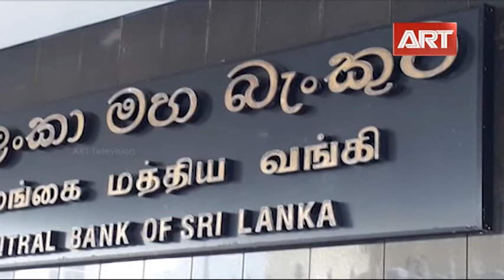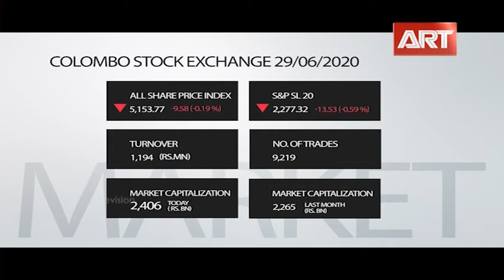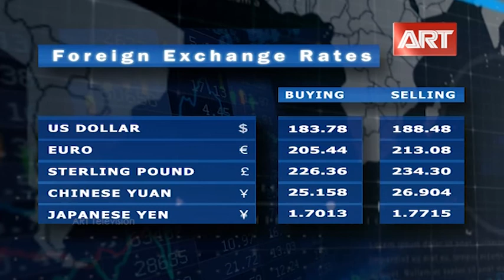ART TV News | State of Business | 29.06.2020